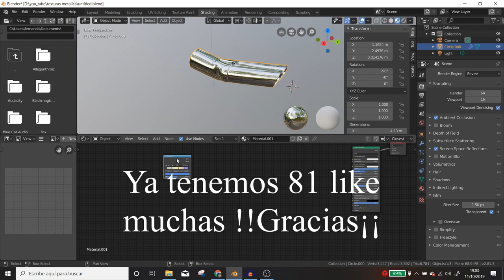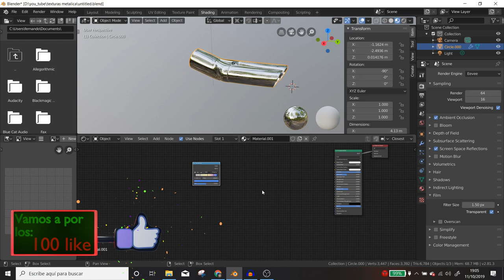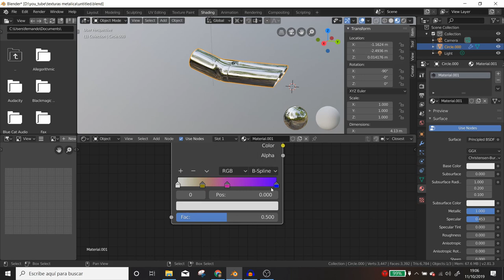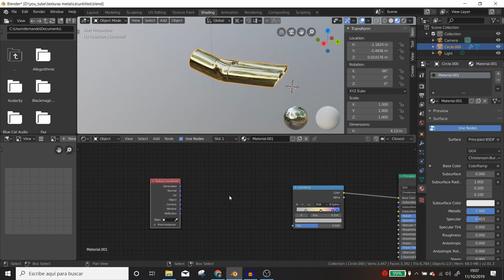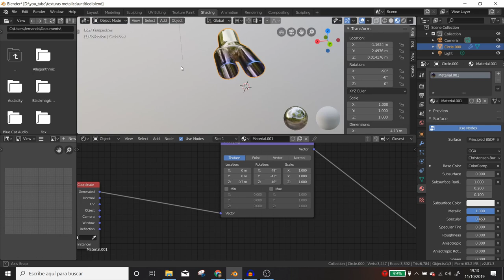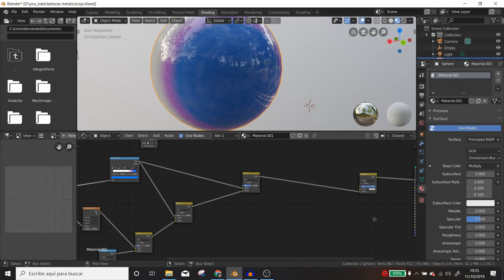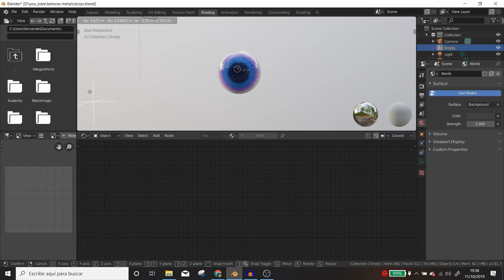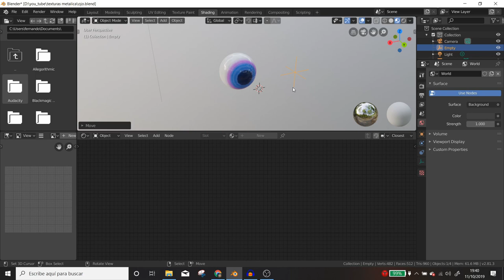Blender tutorial español 🥁 Texturas para crear nuevos efectos 🥁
Vamos a crear con Blender 2.80 texturas realistas, también podemos realizar animaciones, para que nuestros objetos presente un nuevo aspecto.
Aquí veremos como hacer que los nodos de blender, se comporten de una manera diferente.